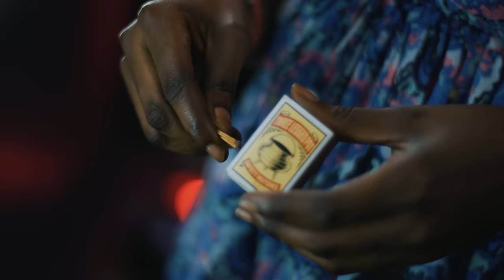SILVASTONE feat. Kwesi Arthur and Bisa Kdei - "Susannah (Remix)"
"Susannah" is the fifth single lifted off SILVASTONE's brilliant third EP, "Affirmation". Here he proudly presents its wonderful West African remix.

The laid-back and soulful but highly-charged remix sweetens up on its Ghanaian High-Life influences and adds features from two of the hottest names from this West African talent hotbed - namely BISA KDEI and KWESI ARTHUR. Both guests really add that extra sauce to what was already a tasty treat in its original solo format.  Check out how Bisa sweetens the offerings with emotive voice whilst the ever-melodic Kwesi Arthur delivers his distint tones.

SILVASTONE, Bisa Kdei and Kwesi Arthur all richly compliment each other vocally over the infectious instrumental groove self-produced and played by the lead artist himself.

'Susannah' is a derivation from 'Nana' which in Ghana means 'Royalty'. Performed in English and Twi the song is a dedication to the beautiful queens worldwide.

The video was shoot in Labone, Ghana and directed by Eric Myers (MediaWorx).

Follow SILVASTONE on his verified socials;
@silvastone (Instagram)
@silvastonebeats (Twitter)

Follow Kwesi Arthur and check out his "Live From Nkrumah Vol II: Home Run" and "This is Not The Tape..." series courtesy of Ground Up Chale. The Tema based Ghanaian rapper/singer has recently jumped on the Yaw Tog 'Sore' remix alongside Stormy and his most recently release is 'Baajo' featuring Joeboy.

Follow the gifted Bisa Kdei and check out his 'Highlife Connect' and 'Break Through' albums.

Kenya 's Sauti Sol also have a song entitled Suzanna from their new Midnight Train album.

WHO IS SILVASTONE?
SILVASTONE is one of the UKs most active Afrobeats artist/producer/songwriter. Born in London to parents from Ghana and Sierra Leone he describes his music as, “a creative hybrid of African Beats and UK Street Sounds marinated in Global Melodies”.  The multi-talented SILVASTONE has been making noise on the scene since 2015 when he first broke through after earning his stripes in previous years as a producer and songwriter for some of Africa’s and UK’s biggest talents and hit records.

The hardworking creative has spent much of the last 12 months promoting his third independently released EP, “Affirmation“, which has been very well received worldwide. It’s the follow-up to his critically acclaimed 2014 debut “Transitions” and his outstanding 2017 sophomore, “Levels“, EPs. His music is heavily championed and often playlisted by DJs at BBC Radio 1, 1Xtra, CapitalXtra,  Kiss100FM, etc and on other radio networks worldwide. He is also regularly featured on editorial playlists by Spotify, AppleMusic, Tidal, Deezer, etc. SILVASTONE has also had music synced on various TV shows worldwide. He produced the lead theme music for US No1 Box Office movie  – Tyler Perry’s “Boo 2 – A Madea Halloween“, and the Netflix Original series, “The Chilling Adventures Of SABRINA“.

The former MOBO Awards “Best African Act” nominee and “BBC Radio 1Xtra Hot For 2015” alumni has also officially produced/collaborated with the likes of Sarkodie, Yemi Alade, Fuse ODG, Mr Vegas, Popcaan, Davido, Sneakbo, Bugzy Malone, Damian Marley, Moelogo, Rita Ora, French Montana, Lady Leshurr, Dan Croll, Mark Morrisson, Ace Hood, Chaka Demus & Pliers, Kwesi Arthur, Bisa Kdei, and many others.

In addition SILVASTONE has also been national tour support for acts like  Wyclef, Davido, Fuse ODG, Charlie Sloth, P-Square and Akon. He has independently presented 3 successful London headline shows including packing-out the main room of London’s O2 Islington and more recently at The Camden Assembly. He has twice headlined the Afrobeats stage at the Butterfly Effect Festival in Croydon alongside acts like Maleek Berry, Alicia Harley, Kwamz & Flava, Sona, Moelogo, etc. SILVASTONE is also co-founder and resident host/DJ of popular bi-monthly event Afrobox at Boxpark Croydon.